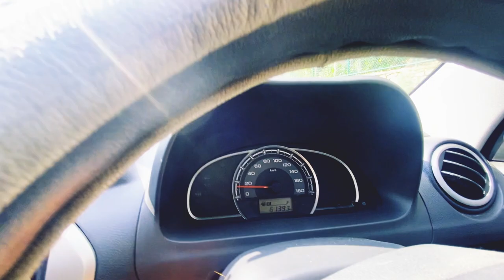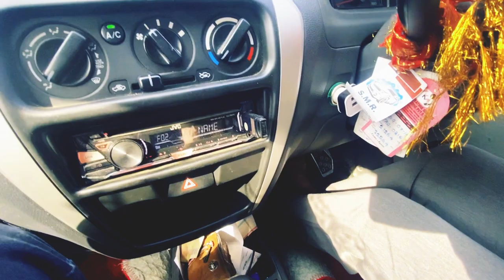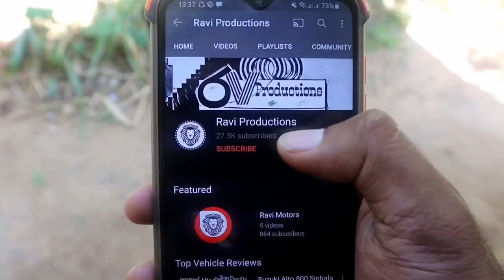Driving Lesson Sinhala Srilanka 2022 | Manual Car Driving Lesson Sinhala | How To Drive Sinhala 2022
Background music

Used vehicles
Used vehicles sinhala
sinhala
Srilanka
used vehicles srilanka
unregistered vehicles
secondhand vehicles
market price
market value
used cars
used bikes
jeeps
cars
vans
bikes
buses
threewheels
vehicle reviews
raviproductions
bike eviews
threewheel review
used vans
used jeeps
used threewheels
secondhand cars
secondhand bikes
market value
price
srilanka price
vehicle price
2021 vehicle price
2021 market price
2021 secondhand price
2021 cars
2021 bikes
car channel
bike channel
suv srilanka
alto srilanka
alto800
suzuki alto
wagonr
suzuki wagonr
toyota corolla
toyota aqua
toyota prius
honda vezel
honda civic
bmw
niisan
mitsubishi
land cruiser prado
pardo
defender
landrover
apache
tvs
bajaj
hero honda
honda
honda dio
dio
hunk
ct100
discover
japan cars
old cars
budget cars
budget vehicles
cheap cars
car price
bike price
car secondhand price
japan vehicles
japan vans
japan bikes
japan spare parts
recondition vehicles
best cars
best bikes
best threewheels
bajaj three wheel
vehicle import
vehicle news
vehilce modifiction
toyota cars
toyota spare parts
toyota srilanka
toyota sinhala
vehicle buy
car buy
bike buy
bike import
car import
vehicle import
bike modification
car modification
business ideas
online money
driving lesson